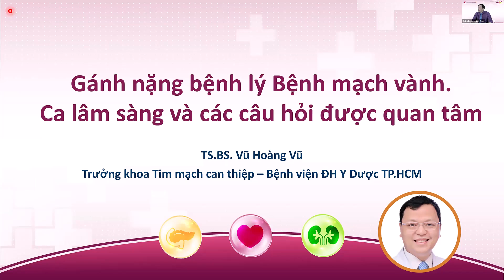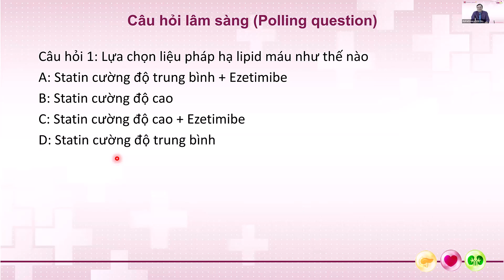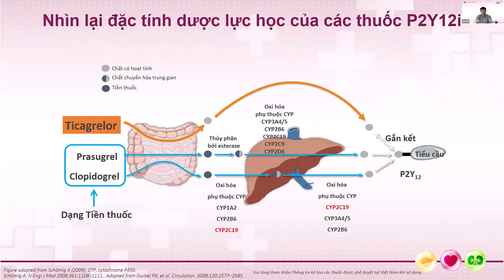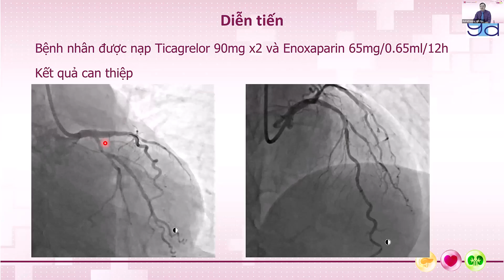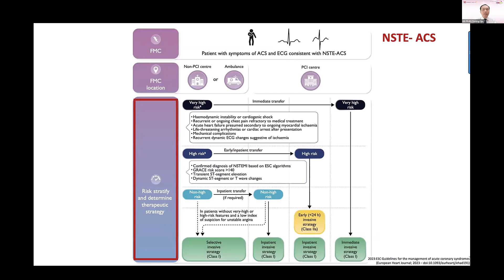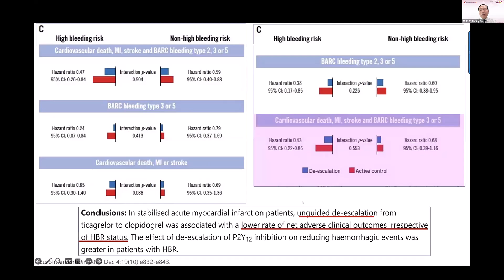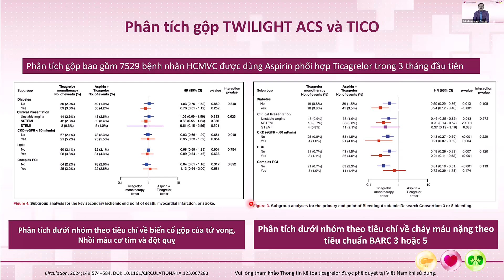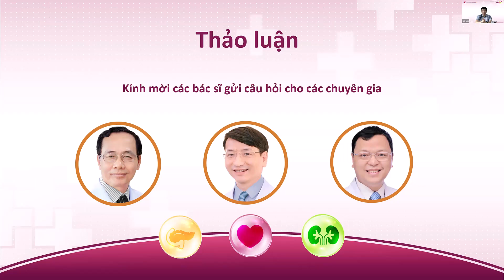HT "Quản lý toàn diện bệnh nhân bệnh mạch vành: Từ giai đoạn cấp đến duy trì" ngày 29/05/2024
Chủ tọa: GS.TS. Trương Quang Bình - Chủ tịch Phân hội Xơ vữa động mạch Việt Nam.
Báo cáo viên:
- TS.Nguyễn Quốc Thái - Trưởng phòng C4 Viện Tim mạch Việt Nam.
- TS. Vũ Hoàng Vũ - Trưởng khoa Tim mạch can thiệp BV Đại học Y dược.